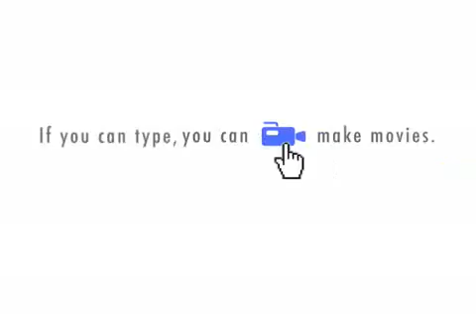CTL Pickem Week 2